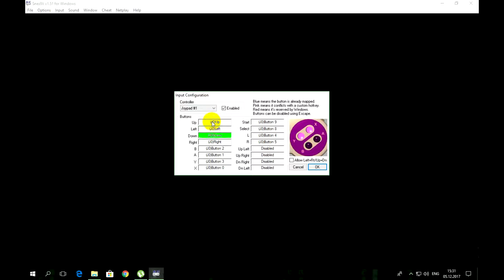SNES Gamepad from China (Aliexpress)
Link to buy